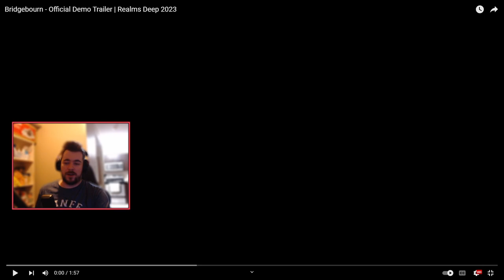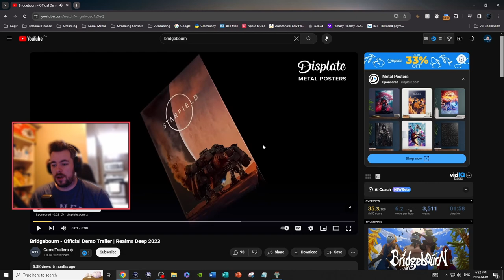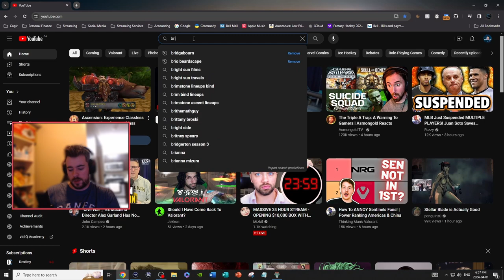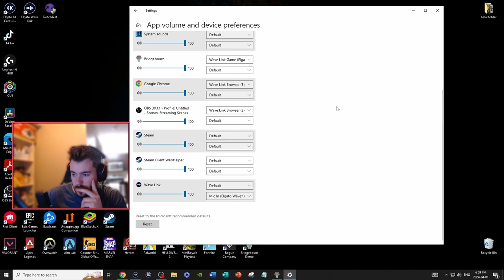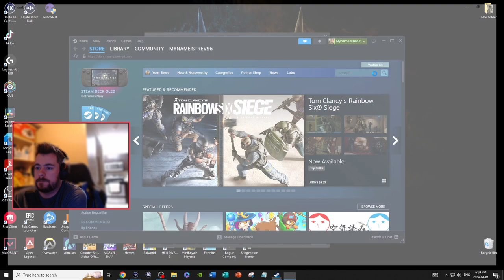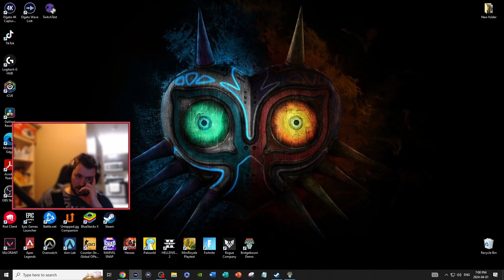I Started Playing The Bridgebourn Demo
In this video, I dive into the immersive world of The Bridgebourn Demo. Join me as I take my first steps into this captivating game, exploring its mechanics, storyline, and overall gameplay experience. Whether you're a fan of adventure games or simply curious about what The Bridgebourn has to offer, this video is sure to provide insights and entertainment.